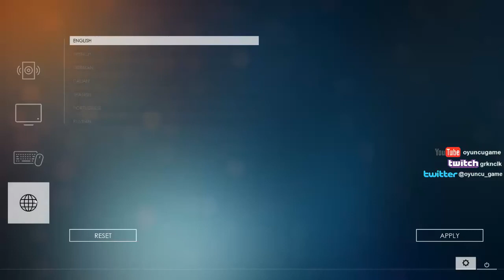Last Man Standing Gameplay PC